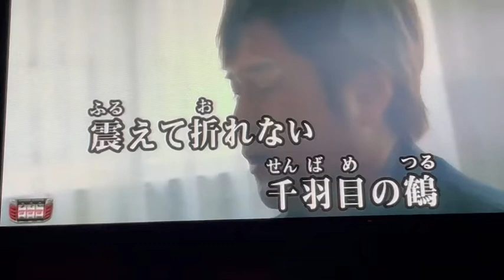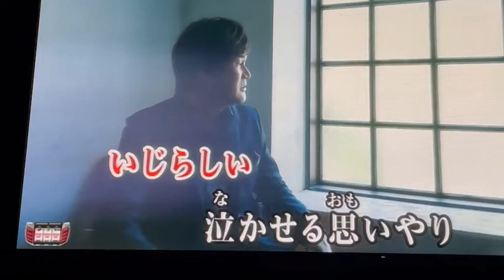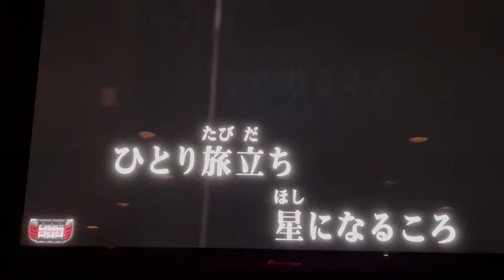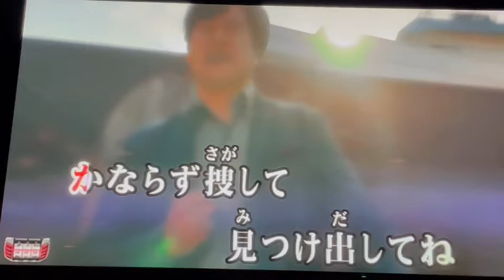折鶴夜曲 （寺本圭祐）cover 田中登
寺本圭祐さんの新曲　日本作詞大賞ノミネートされました
愛する人が闘病中早く治るように千羽鶴を折るのですが折れるまでに亡くなつてしまつたと言う悲しい詩です
歌つていても涙が出てきます